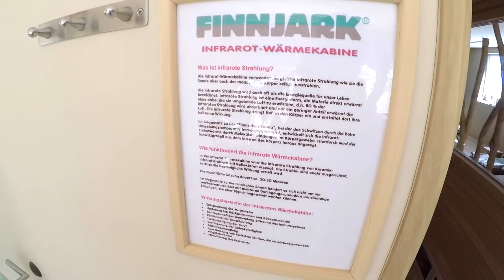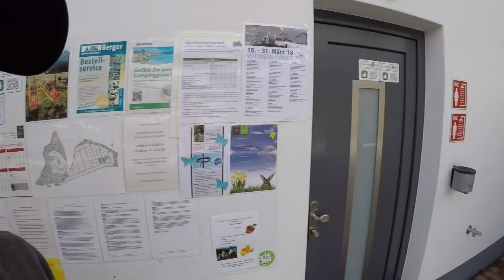HAPPY CAMPING | 🇩🇪 Camping Resort Zugspitze Grainau / Garmisch Partenkirchen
Servus in die Runde.

Heute wollen wir Euch mitnehmen auf eine kleine Platzführung über das 5* Campingresort Zugspitze in Grainau / Garmisch Partenkirchen.

Auf diesem kleinen Platz bleiben keine Wünsche offen. Modern, sauber, super ausgestattet - das sind die passenden Worte.

Auf 75 Stellplätzen mit Ver- & Entsorgungssäulen und weiteren 50 Premium Stellplätzen, die sogar über ein eigenes Privatbad direkt auf der Parzelle verfügen, kannst Du eine wundervolle Aussicht auf den höchsten Berg Deutschlands geniessen.

Weiter findest Du einen 1A Wellnessbereich, der auch an schlecht-Wetter-Tagen Deinen Urlaub zu einer echten Erholung werden lässt...

Aber was sollen wir hier viele Worte verlieren, wenn doch Bilder viel mehr ausdrücken können? Deswegen - viel Spass beim Schauen!

Du möchtest uns dabei unterstützen, zukünftig noch bessere Videos zu produzieren?! Du willst Dir etwas bei Amazon bestellen? - für Dich bleibt alles wie gehabt und wir erhalten eine kleine Provision. Davon wollen wir bald einen Gimbal für unsere Kamera und vielleicht eine kleine Drohne für noch geilere Campingplatzvideos anschaffen...

Du willst mehr über uns und unser kleines Hobby wissen? Dann freuen wir uns riesig auf Deinen Besuch unter

Die Videos filmt übrigens eine ruhige Hand, viel Liebe und eine GoPro Hero5 Black - erhältlich